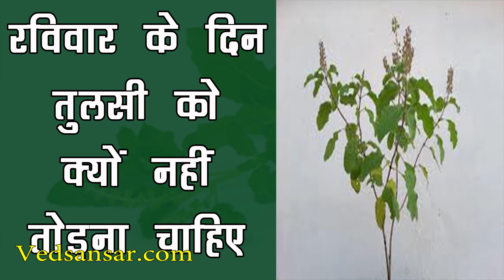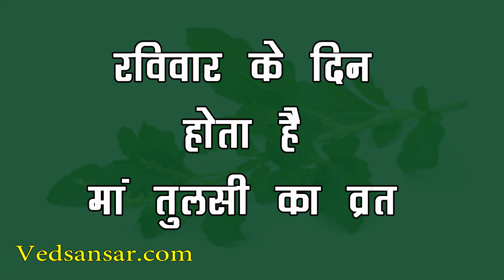रविवार को तुलसी को छूना, तोडना क्यों है गलत - ravivar ke din tulsi kyon nahin todna chahie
भारत एक ऐसा देश है जहां भगवान, पूजा-पाठ, धर्म जाति समाज आदि के नाम पर कई तरह के नियम व कानून को लोग मानते हैं और जब आप इन नियमों और दायरों की बात करें तो आप यह पायेंगे कि जहां एक ओर भारत में बने हर नियम का अपना एक धार्मिक महत्व है, तो वहीं दूसरी ओर इन नियमों का कोई ना कोई वैज्ञानिक कारण भी जरूर होता हैं।

आज वेद संसार आपको बताने जा रहा है कि रविवार को तुलसी का पौधा आखिर क्यों नहीं छुना चाहिए और जल भी क्यों नहीं चढ़ाना चाहिए व साथ ही इसके पीछे क्या है धार्मिक कारण –

हमारे हिन्दु धर्म में तुलसी का पौधा बहुत ही महत्वपूर्ण माना जाता है और इस बात से कोई भी अंजान नहीं है। यही नहीं, हमारे पुराणों में भी तुलसी पौधे के अलग अलग नामों और उनके अलग अलग महत्वताओं के बारे में विस्तार से उल्लेख किया गया है। वहीं, इन्हीं पुराणों में तुलसी का पौधा ना छुने को लेकर भी कई कारण बताए गए है।

भगवान श्रीहरि को बेहद प्रिय है तुलसी –
ऐसी मान्यता है कि भगवान श्रीहरि को तुलसी बहुत प्रिय है और इसलिए तुलसी के पूजा से श्रीहरि बहुत खुश होते है। यूं तो हमारे पुराणों के अनुसार भगवान श्रीहरि के पूजन के लिए सबसे शुभ दिन वीरवार ही माना जाता है, लेकिन हां रविवार का दिन भी भगवान विष्णु का सबसे प्रिय दिन माना जाता है और यही कारण है कि भगवान विष्णु की प्रिय तुलसी को रविवार के दिन भूलकर भी नहीं तोड़ना चाहिए। कहते है कि जो भी रविवार के दिन तुलसी तोड़ता है उस पर भगवान विष्णु क्रोधित हो जाते है।

जान लें कि भगवान विष्णु का ही एक रूप शालिग्राम को माना जाता है और शालिग्राम से ही तुलसी का विवाह हुआ था। रविवार के दिन भगवान विष्णु पर तुलसी चढ़ाकर पूजा की जाती है और उनके प्रिय दिन तुलसी पर जल चढ़ाना, पूजा करना और उसे तोड़ना इन सबकी मनाही होती है।

रविवार के दिन होता है मां तुलसी का व्रत –
यह बहुत कम लोग जानते हैं कि रविवार के दिन मां तुलसी का व्रत होता है। इस खास दिन मां तुलसी पूरे दिन पूर्ण रूप से व्रत रखती है और इसलिए इस दिन तुलसी के पत्ते गलती से भी नहीं तोड़ने चाहिए, क्योंकि ऐसा करने से उनके व्रत में बाधा पड़ जाती है।

बताते चलें कि एक मान्यता यह भी है कि तुलसी के पत्तों को कभी भी बिना नहाये नहीं तोड़ना चाहिए, क्योंकि अगर कोई बिना नहाये तुलसी के पत्तों को पूजा के लिए तोड़ता है, तो ऐसे चढ़ाए गए पत्तों को भगवान पूजन में स्वीकार नहीं करते हैं। तुलसी के हर पत्ते को आप 11 दिनों तक पूजा के लिए बार-बार प्रयोग किया जा सकता है।

यही नहीं, हमारे पुराणों के अनुसार तुलसी के पत्ते 11 दिनों तक शुद्ध माने जाते है। इसलिए याद रखें कि यह बिल्कुल भी जरूरी नहीं है कि आप रोज के पूजा के लिए रोज तुलसी के पत्ते तोड़े, बल्कि 1 पत्ते को आप 11 दिनों तक धो-धो कर पूजा के लिए प्रयोग में ला सकते हैं।